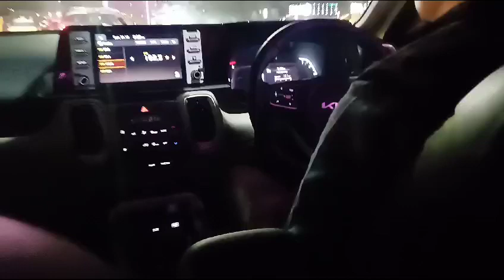Last video l Bye Bye 2023 l Party night🥳 l#vizag